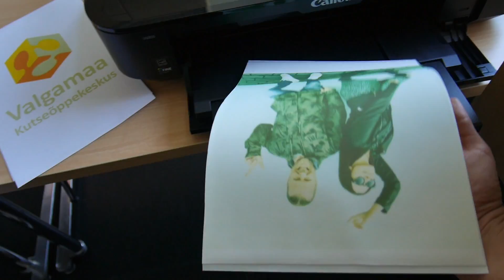Mida ägedat saab teha Valgamaa Kutseõppekeskuses?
MyHits hommikuprogrammi saatejuht Indrek Vaheoja käis Valgamaa Kutseõppekeskuses uurimas, mida ägedat seal teha, kui soovid sinna õppima minna!